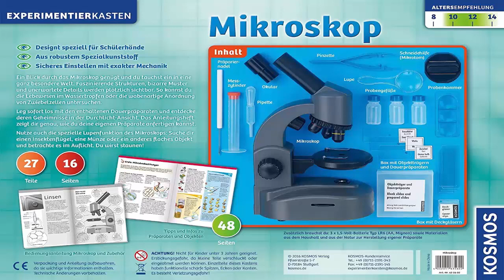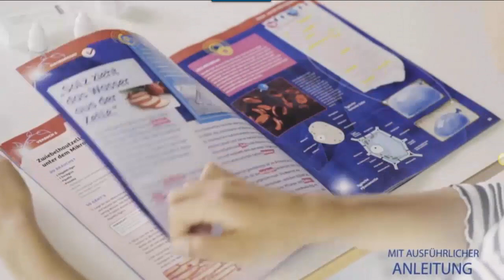Die besten 4 Mikroskope für Kinder und Jugendliche unter 100 Euro kaufen - Test 2021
Die besten 4 Mikroskope für Kinder und Jugendliche unter 100 Euro kaufen - Test Update 2021
4. BUKI France MR600 Mikroskop 50 Experimente
3. KOSMOS 635602 Mikroskop, Experimentierkasten
2. KOSMOS 636029 Das große Forscher Mikroskop
1. Bresser junior Mikroskop Set Biolux DE 40x 1024x USB Mikroskop